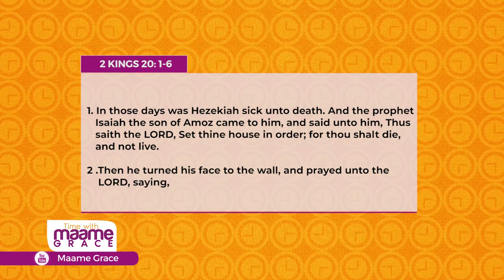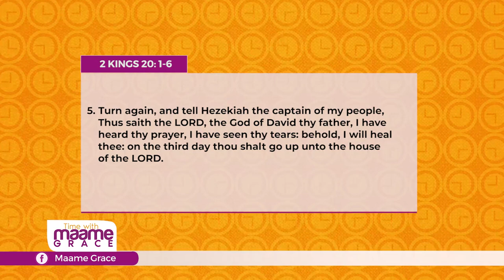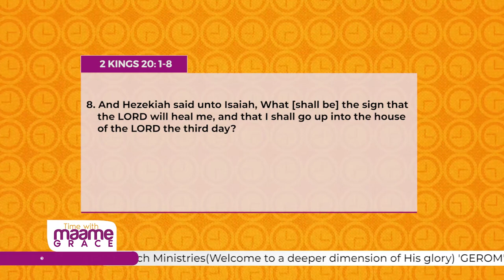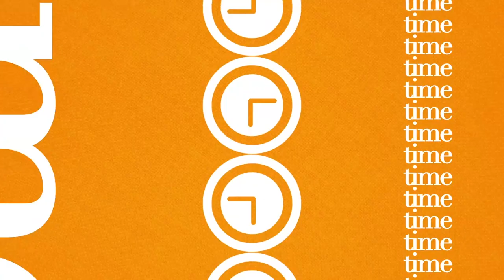YOUR PRESENT & FUTURE - TIME WITH MAAME GRACE